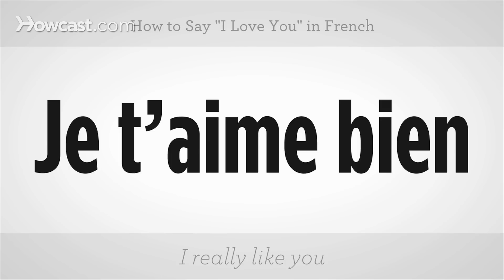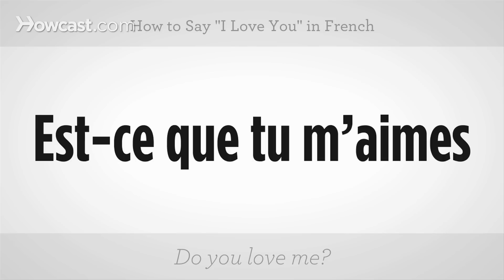How to Say "I Love You" in French | French Lessons